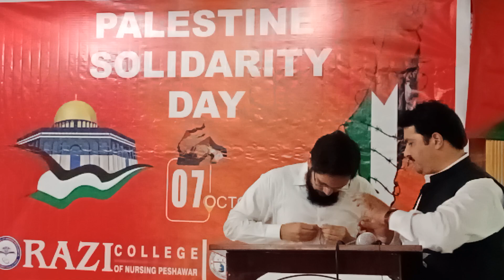Palestine Solidarity Day observed in RIMS Peshawar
Palestine Solidarity Day || Observed in RIMS Peshawar || students expression || On the occasion pakistan pakistani august flag independence day